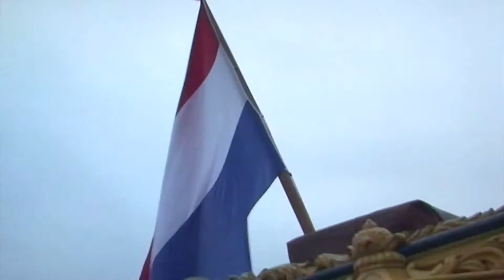Uitzet pootaaltjes op de randmeren